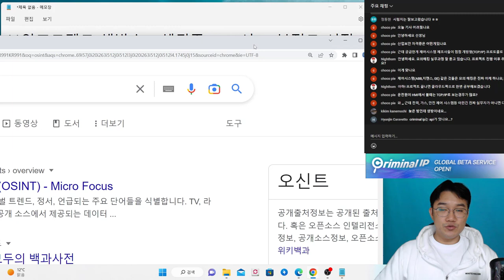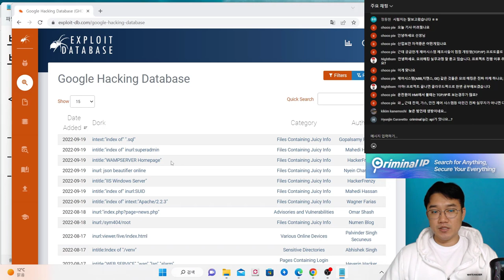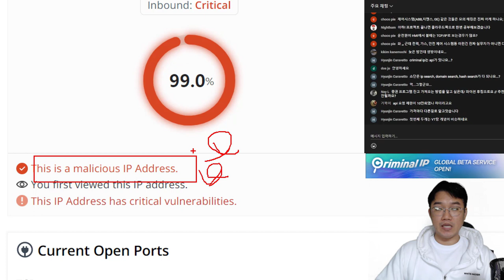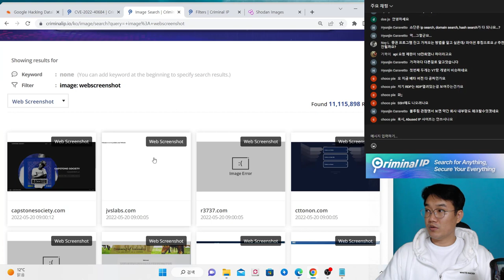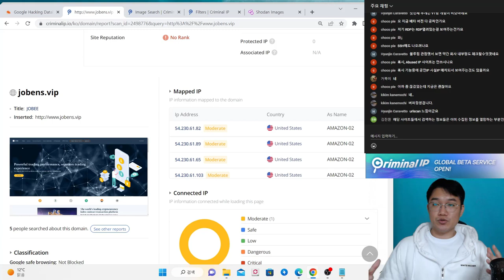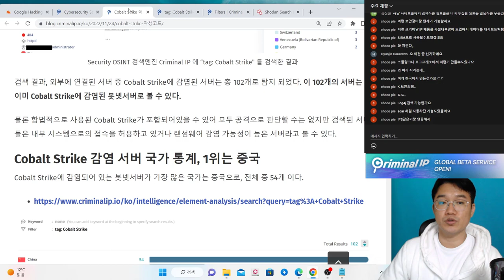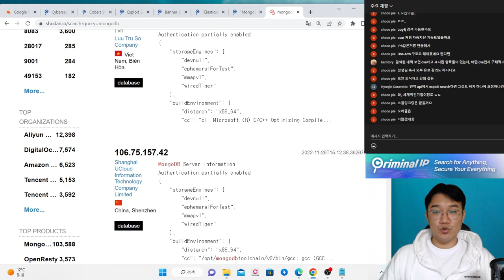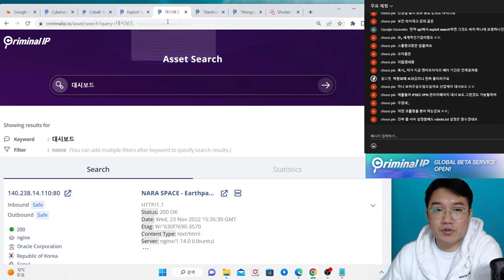생방녹화 - OSINT 검색 서비스의 이해, CriminalIP 한국 대표 검색 서비스 활용 등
보안프로젝트에서 ) 제공하는 IT 강의입니다. 강의 주제는 "생방녹화 - OSINT 검색 서비스의 이해, CriminalIP 한국 대표 검색 서비스 활용 등" 입니다.  생방송으로 진행되었던 내용 중에서 OSINT 검색 서비스를 다룬 부분만 편집을 하여 공개합니다.

CriminalIP는 한국에서 개발한 대표적인 OSINT 검색 서비스입니다. 글로벌 OSINT 쇼단(Shodan)을 벤치마킹 하였으며, 데이터는 충분히 쌓이고 있어서 실무에도 많이 활용될 수 있습니다. IP 기준뿐만 아니라, 도메인 정보 기준으로도 악성코드 배포 여부, 피싱 사이트 사용 여부, 취약점 여부 등의 여러 정보들을 한 페이지에서 제공하고 있습니다.